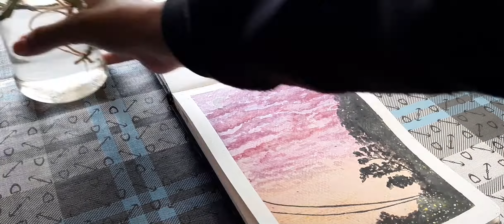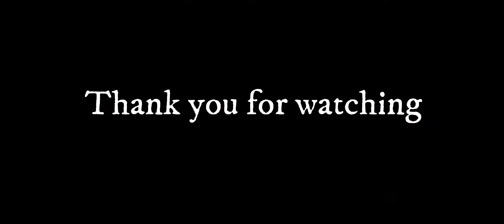☕🍂A Calm And Relaxing Painting Day☕🍂| Paint and talk 🌼| Paint with me | Cloudy Sunset Painting☁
Hello
In this video I shared some of my thoughts.
I shared about my youtube journey, and how I started painting on the first place.
Watch me paint some pink cloudy sky in this video .
I have used watercolors here
I hope you can find this video helpful as well as relaxing :)
Grab a cup of tea or coffee and enjoy this video with it .. :D